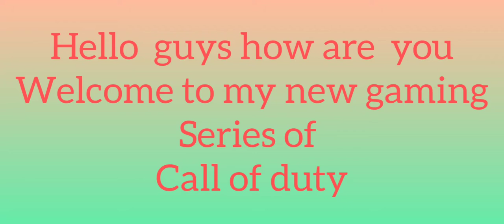luckiest and the rush TDM of the day in COD ll highest kill chalange gone wrong ll victoryll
hii guys ,wish you will all abe right now
welcome to my chanell here I uploads regular vedios to entairtain you daily  ll
today it's a TDM match in COD where I won with some random players (I still a new player to cod )
 here please support my to grow my chanell and also tell me on which topic the next video should be
of here someone plays cod please comment me your ID ,I like to play with you

the copyrights of music used in the video remains  to their owner or creator
I hereby used it only for entartainment purpose only